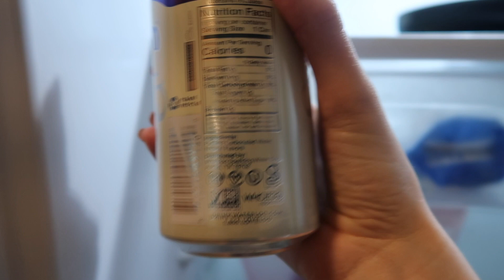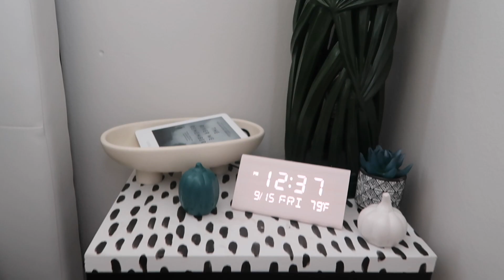Christian Day in the Life | Finding Joy in Simple Living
My Bible Study Supplies

I sell second-hand clothes!

items mentioned:
- salad spinner
- tofu press
- silicone zip top (THERE ARE WAY MORE AFFORDABLE OPTIONS OUT THERE. I got these as a gift)
- The Unfair Advantage book